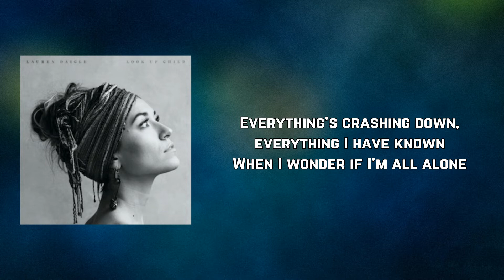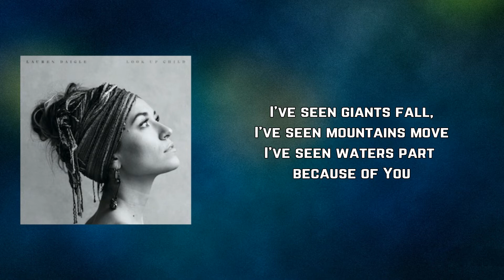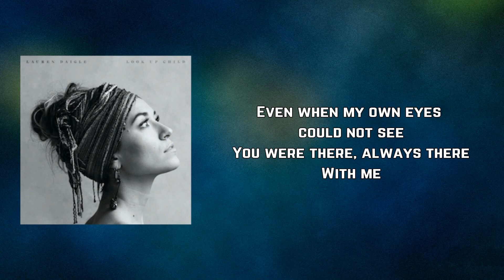Lauren Daigle - Remember (Lyrics)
Remember by Lauren Daigle
Album: Look Up Child

Remember Lyrics:

In the darkest hour when I cannot breathe
Fear is on my chest, the weight of the world on me
Everything's crashing down, everything I have known
When I wonder if I'm all alone

You have always been faithful to me
I remember, I remember
Even when my own eyes could not see
You were there, always there

I will lift my eyes even in the pain
Above all the lies, I know You can make a way
I've seen giants fall, I've seen mountains move
I've seen waters part because of You

I can't stop thinking about
Your goodness, goodness

Your goodness, goodness

Your goodness, goodness

Your goodness, goodness

With me